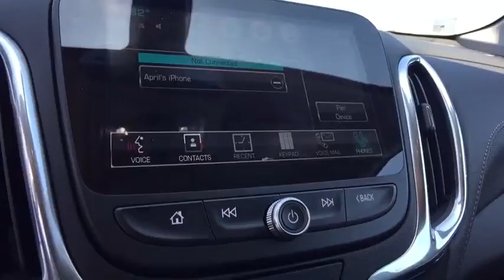2018 Chevrolet Equinox Saginaw, Midland, Bay City, Flint, Freeland, MI 253744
Black Metallic N 2018 Chevrolet Equinox available in Saginaw, Michigan at Burt Watson Chevrolet. Servicing the Midland, Bay City, Flint, Freeland, MI area.

$8,778 off MSRP! New Price! Black Metallic 2018 Factory MSRP: $34,780 Chevrolet Equinox Premier FWD 9-Speed Automatic 22/29mpg 2.0L Turbocharged **REAR BACK UP CAMERA**, **SATELLITE RADIO**, **LEATHER SEATING**, 2 Rear USB Charging-Only Ports, 2 USB Data Ports, 2 USB Ports & Auxiliary Input Jack, 4-Wheel Antilock 4-Wheel Disc Brakes, 6 Speaker Audio System Feature, 8-Way Power Driver Seat Adjuster, Air Conditioning, Automatic temperature control, Bluetooth For Phone, Body-Color Trailer Hitch Close-Out Cover, Dual Stainless-Steel Exhaust w/Bright Tips, Factory Installed Trailer Hitch, Front dual zone A/C, Memory seat, Preferred Equipment Group 2LZ, Radio: 8 Chevrolet MyLink AM/FM Stereo, Rear window defroster, SiriusXM Satellite Radio, Trailering Equipment.brbr29/22 Highway/City MPG Rebates listed are for zip code 48623. Must qualify for GMS Employee purchase plan $500 - GM Lease Loyalty Private Offer. Exp. 07/31/2018, $500 - General Motors Consumer Cash Program. Exp. 07/31/2018, $750 - GM Down Payment Assistance Program. Exp. 07/31/2018 New GM Employee Certificate that can be used towards a purchase or lease. The amount of voucher is up to 3,500. This voucher is given to eligible employees by General Motors 2018 Equinox Flex Cash Offer of 2000 will run from 2/16/18 to 7/31/18 while supplies last